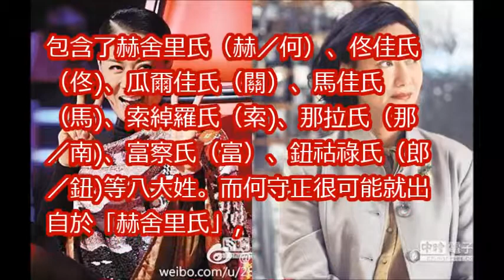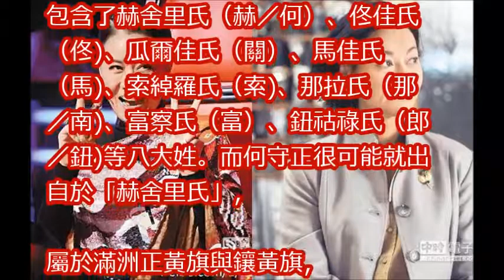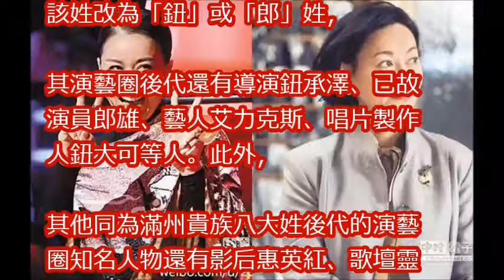不只何守正！演藝圈這些人同是皇親國戚後代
何守正的外遇對象被曝光居然是她！卻還發聲明不離婚！讓徐小可發文怒罵！

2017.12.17週末大爆卦完整版　小嫻成「最無辜受害者」　何守正婚變不出聲靠「毒菇」開嗆？

新聞挖挖哇：愛情哪一方不遺憾？20171213小嫻與何守正的婚姻到底怎麼了？【情緒勒索作者周慕姿，顏冰心，劉韋廷，邱明玉，狄志偉】

DNA很重要！傳宗接代壓力害正嫻戀破局　何守正血統是滿清正黃旗？！│陳斐娟主持│【54新觀點PART2】20171215│三立新聞台

小嫻PO文間接證實「被離婚」　許聖梅曝公關公司求幫何守正說好話？！│陳斐娟主持│【娛樂543】20171216│三立新聞台